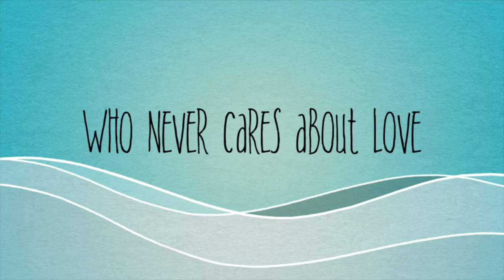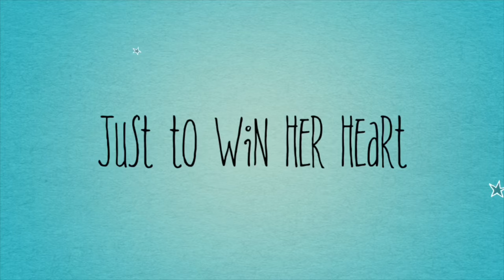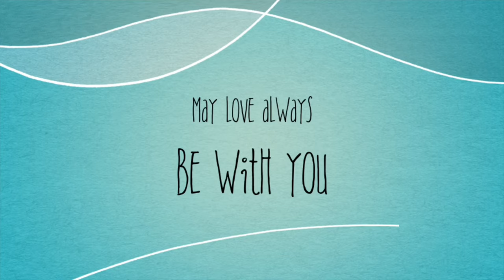So,This is love | Short Film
Short Film By Wearesoromantic Pictures
Anuban Nakonsitamarat School English Program